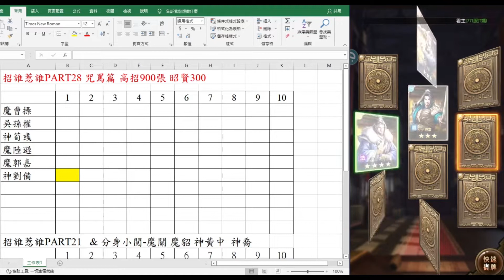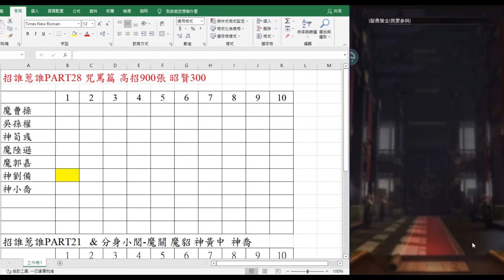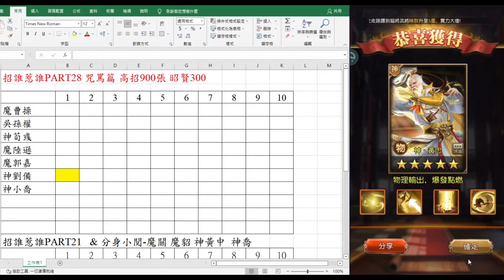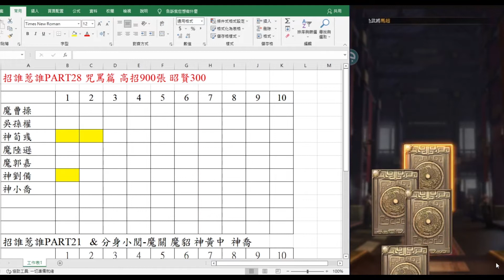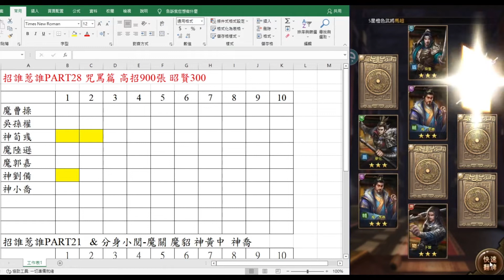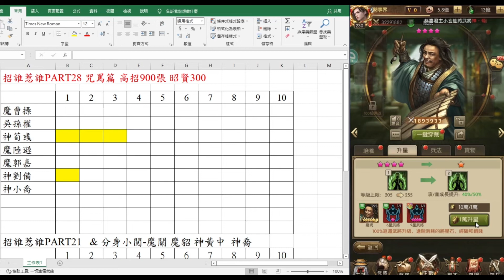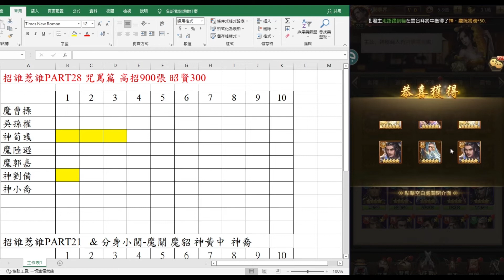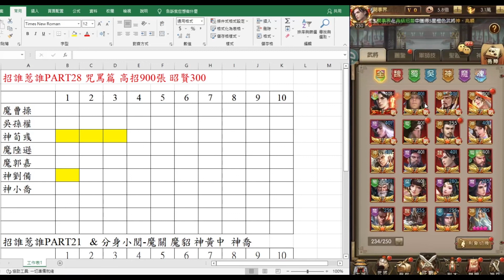神魔三國志 招誰惹誰PART28 神荀咒罵篇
分享一下 招誰惹誰
歡迎斗內閱事界 請我喝一杯飲料
支持一下歐
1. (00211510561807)